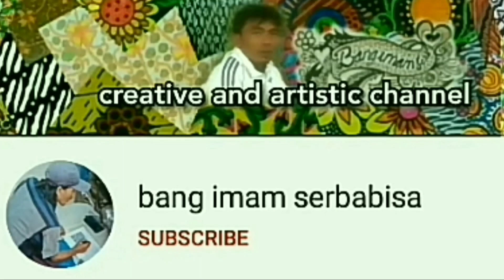Cara membuat mozaik dari daun kering, gambar kelinci.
Video tutorial yang mengedukasikan seni gambar mozaik.
Cara membuat mozaik dari daun kering,
 untuk anda yang membutuhkan tutorial membuat prakarya yang mudah dibuatnya,
cara membuat mozaik kelinci dari daun kering dengan bahan yang gampang dicari yaitu daun pisang yang sudah kering,
untuk membuat gambar mozaik kelinci menggunakan bahan alam yang mudah di dapat di lingkungan sekitar kita saja..
kami memberikan contoh yang simpel, hanya dengan menggunakan satu bahan untuk membuat "kerajinan mozaik kelinci" dengan cara yang mudah.

Semoga bermanfaat.